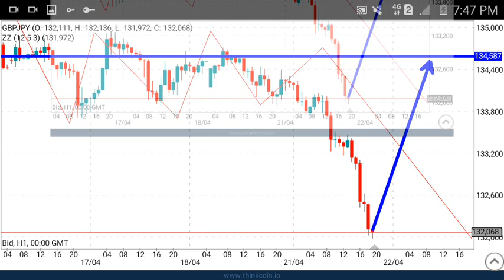Up to 134.500 GBP JPY Daily Analysis Forecast for Wednesday April 22, 2020 by Nina Fx